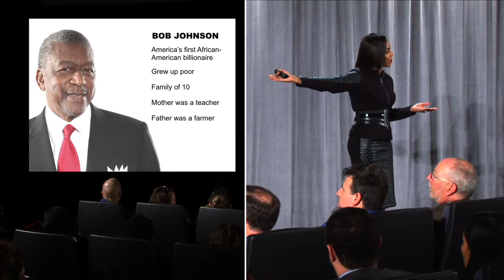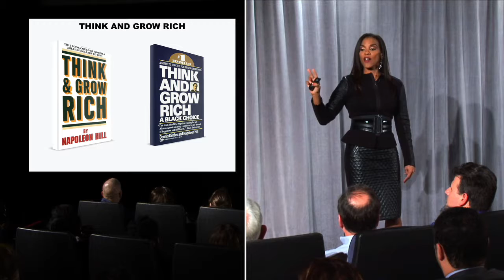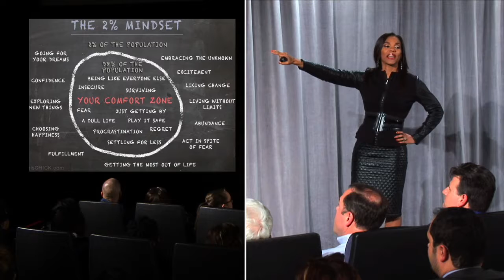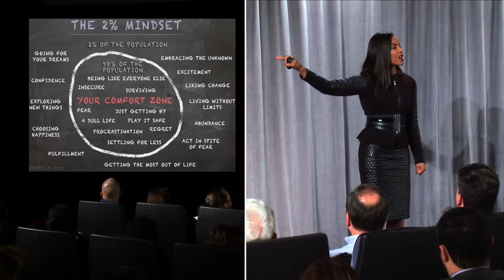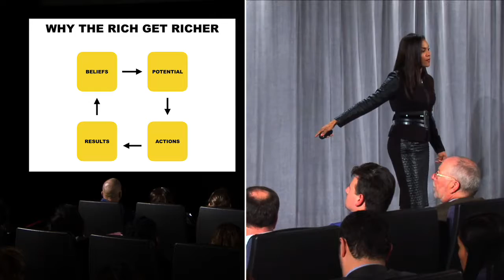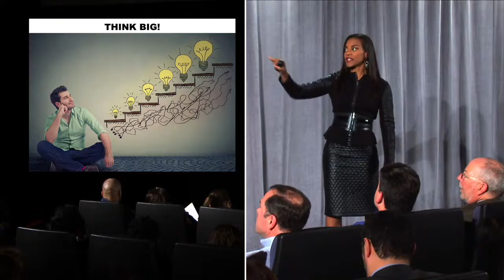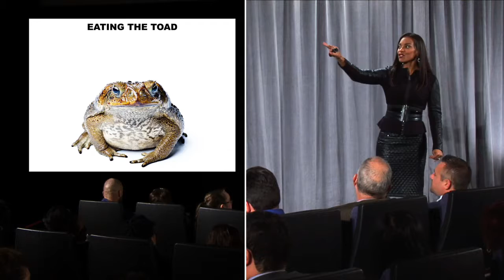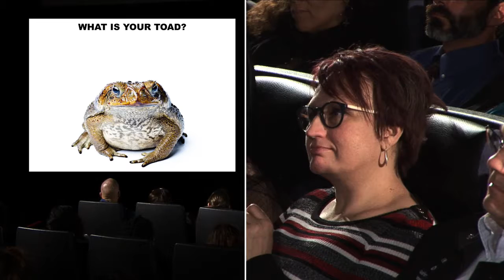Pasha Carter video for The YES Network edited by David Tedesco